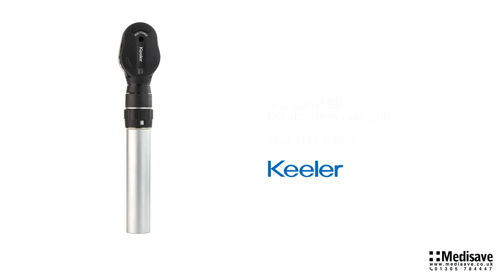Standard LED Ophthalmoscope 2 8V 1126 P 1011